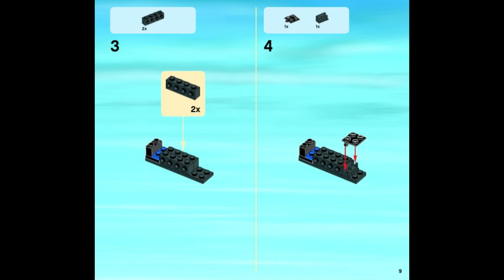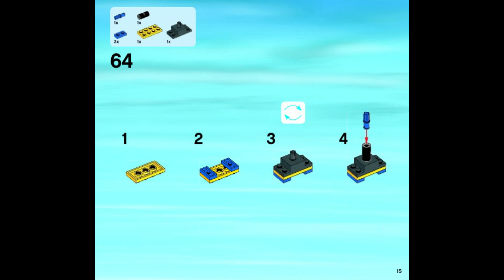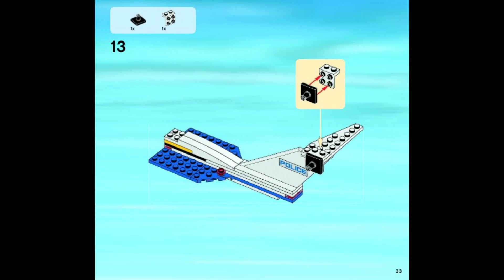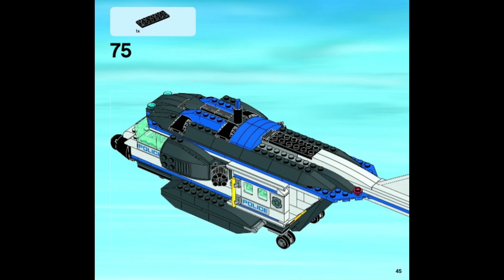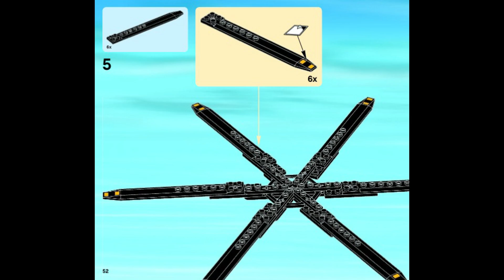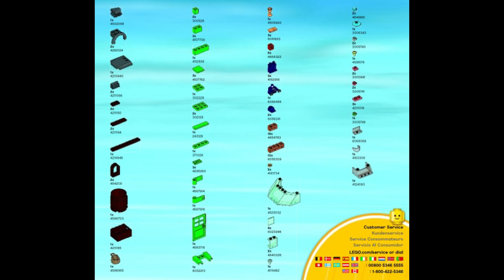60046 Instrucciones para la vigilancia en helicóptero LEGO Fase 4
60046 Instrucciones para la vigilancia en helicóptero LEGO   Fase   4